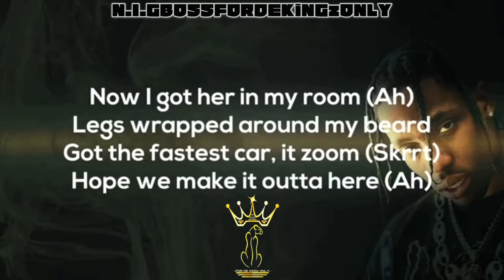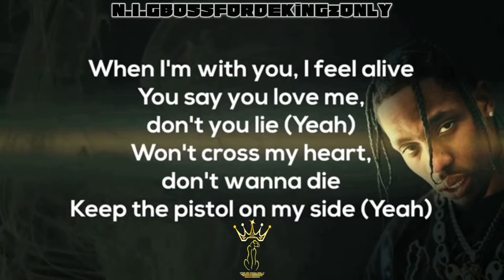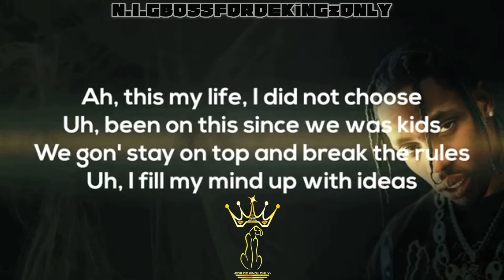TRAVIS SCOTT - HIGHEST IN THE ROOM (OFFCIAL LYRICS + BASS BOOST)